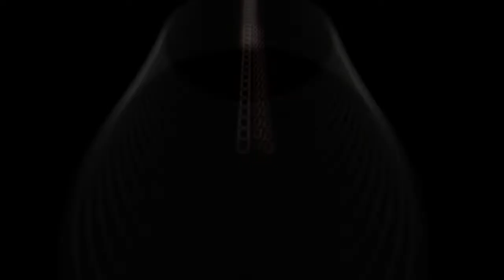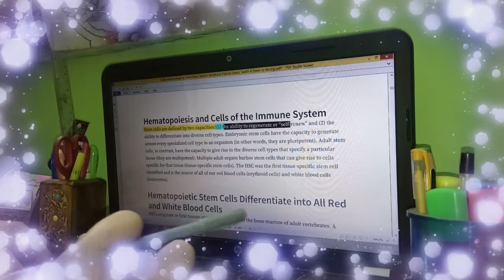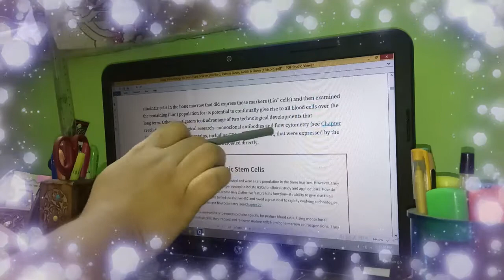A Day In The Life Of Microbiology Student #02| Study Vlog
Hey guys! Welcome to this channel, I post videos related to study ,study vlog and some suggestions regarding the academics  here which may help you while pursuing microbiology honours course.

In this video I will be taking you through a random day in the life of Microbiology student .Hope you enjoy it.

Morning Station by Tokyo Music Walker